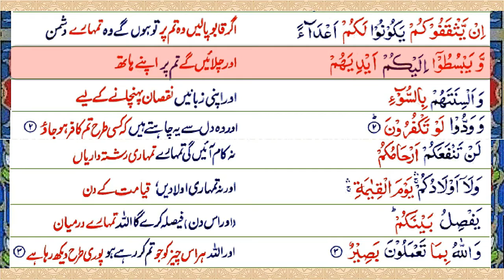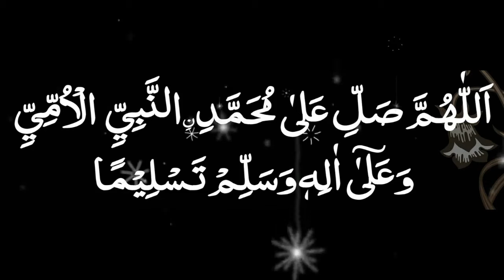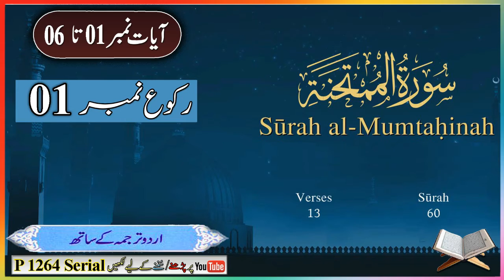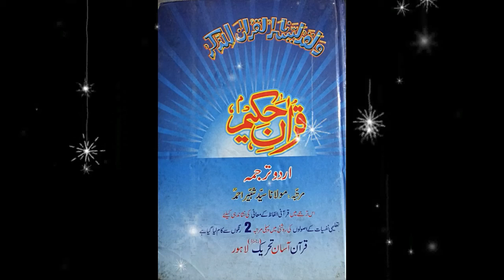S60 Serial.P 1264 Serial Surah Al Mumtahinah Ruku No 01 Ayat No 01 to 06.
جو شخص سورہ ممتحنہ پڑے گا اس کے لئے تمام مومنین مرد اور عورتیں قیامت کے دن شفاعت کرنے والے سفارشی ہوں گے .تفسیر الکشاف
All believers, men and women, will be intercessors on the Day of Resurrection for those who recite Surah Al-Mumtahanah.
فضائل قرآن   علامہ عالم فقری   صفحہ نمبر 223.

یا اللہ سید محمد کاشف کو اور اس کے اہل خانہ اور اولاد کو نیک بنادے آمین. میرے اہل خانہ اور اولاد کو اور میرے متعلقین اور متعلقات کو نیک بنادے آمین ملک پاکستان کی حفاظت فرما آمین.
Or may Allah make Syed Muhammad Kashif and his family and children righteous. Amen
Make my family and children and my relatives and friends good. Amen. Protect the country of Pakistan. Amen.

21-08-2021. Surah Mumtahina